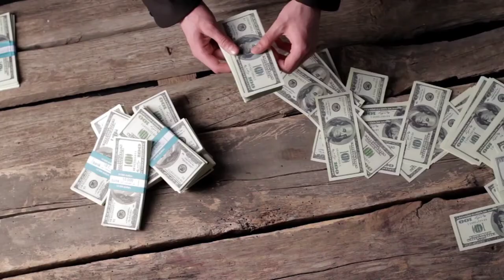5 ऐसी चीजें जो सिर्फ अमीर ही खा‌ सकते हैं | 5 Edible Things That Only Rich Can Afford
Here are the list of top 5 most expensive foods in the world

5. Moose cheese
4.kopi luwak coffee
3. White Tuffled golden pizza
2. Matsutake mushroom
1. Ayam cemani black Chicken

Most expensive foods
most tasty foods
most delicious foods
complete food
wierd food
china food
best food
best foods
high protien food
gym food
high carb food
low fat food
food that only rich can buy
most unusual foods
bizzare foods
strange foods
ajjeb khana
ajibo gareeb Khana
mehnga Khana
5 star Ka Khana
5 star food
most distasteful foods
wierd foods
fibrous foods
cheapest foods
combo food packs
army food
sheikh foods
sweet foods
ugliest foods
fast food
street food
Indian food
Kashmiri wazwan
Dubai food
food making home

channel :- Kuba te